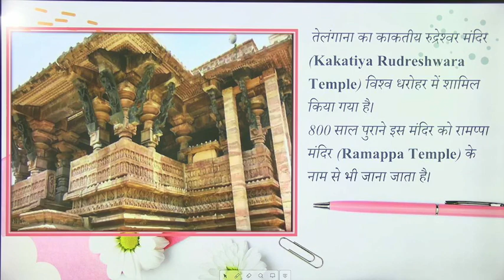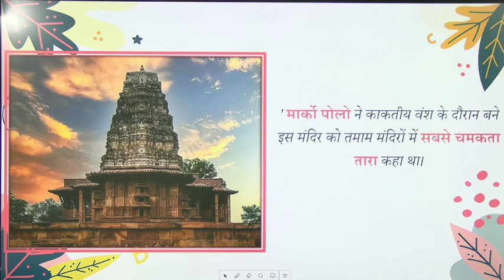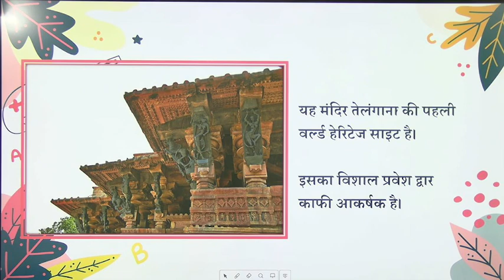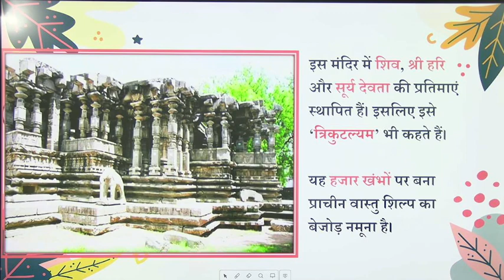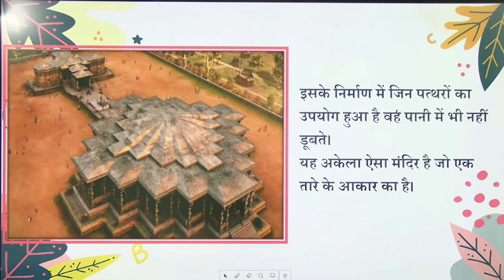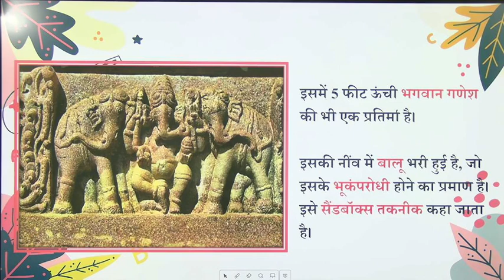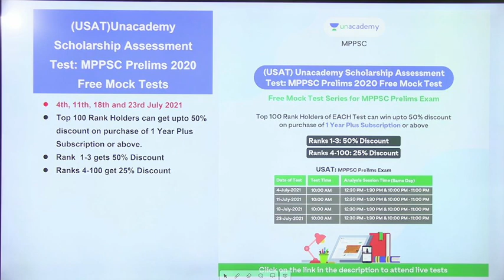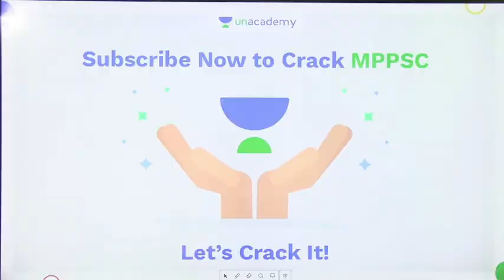Ramappa Temple- India's 39th Unesco World Heritage site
This lesson starts with a discussion on Bheema Nayak, Khajya Nayak and Tantiya mama. In this lesson, Pavan Choudhary shares his various preparation strategies along with examples that will help you to crack the exam.

Unacademy Subscription Benefits:
1. Learn from your favorite teacher
2. Dedicated DOUBT sessions
3. One Subscription, Unlimited Access
4. Real-time interaction with Teachers
5. You can ask doubts in the live class
6. Limited students
7. Download the videos & watch offline